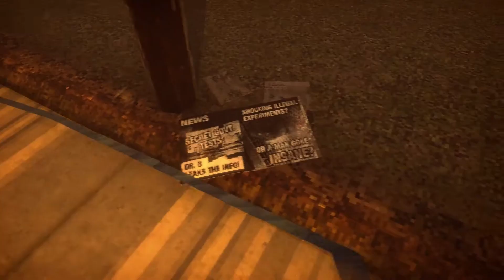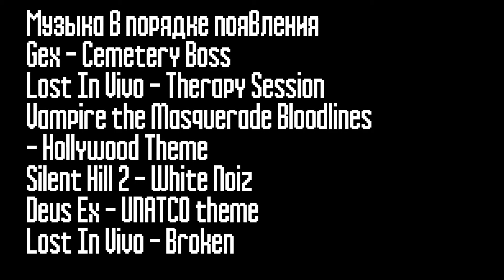Обзор Lost In Vivo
В игре Lost In Vivo мы спасаем собаку и свой рассудок.

00:00 - Вступление
01:50 - Презентация
04:26 - Геймплей
07:08 - Сюжет
08:08 - Анализ Сюжета
12:28 - Заключение
13:51 - Зонтика не было